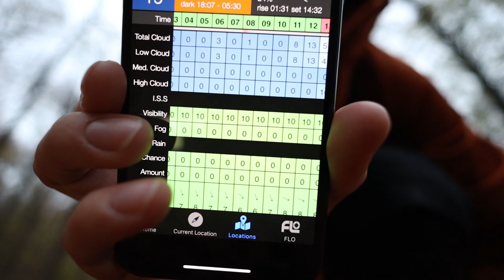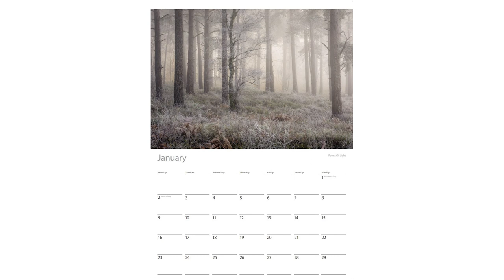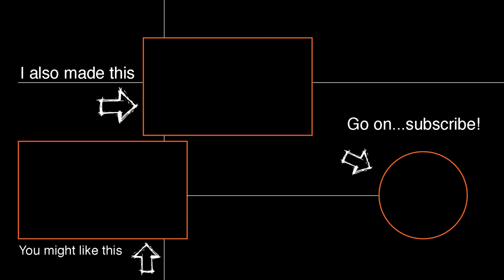Chasing Autumn Colour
The gear I use to make my content (although this is always changing!)

Sony A7iv + 20mm 1.8G - My main YouTube camera for shooting out on location.
Canon EOS R + Zhuyin Crane M3 - I use this for a combination of stills and video B-roll
Sony A7iii - this is my primary landscape camera that works with native Sony lenses and all my Canon EF lenses on the Sigma MC-11 adaptor
DJI Mavic Pro 2 - My first drone, and I can’t see me replacing it. It’s amazing for both stills and video
Go Pro Hero 8 - for adverse weather conditions that my other cameras might not survive!
Insta360 One inch edition - for 360 degree video and BTS content
Microphones - DJI Wireless Mic, Rode Wireless Go, Rode Lav Go, Rode Video Pro+, Rode Video Micro
Photo Tripods - Sirui ST-124 with Sirui ballhead, Peak Design travel tripod
Video Tripods - Benro + spikes, Switchpod, K&F travel tripod + Gorillapod
Monopod -  Sirui P-325FL
Camera bags - Manfrotto, Lowepro, Peak Design, K&F and Crumpler
Photo Filters - Nisi V7 + Nisi filters, H&Y magnetic filter system, Hitech 10/16 stop ND, Lee Grad filters
Video filters - Freewell magnetic NDs, H&Y Revoring, Hoya Variable ND
All of my cameras have Arca Swiss plates to connect with the Peak Design Capture Clip and compatible tripods.

Video editing on the iPad Pro - LumaFusion
Photo editing - Adobe Lightroom, photoshop, Artisan Pro X, Silver Efex, Color Efex